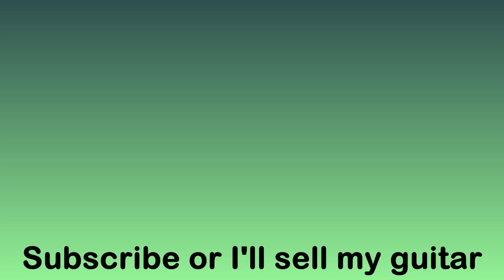SHREDDING TikTok Songs on GUITAR in GORILLA TAG!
This video I'll be shredding/performing popular songs such as Sweater Weather by The Neighbourhood, After Dark by Mr.Kitty and Trilogy Suite Op.5 by Yngwie Malmsteen.